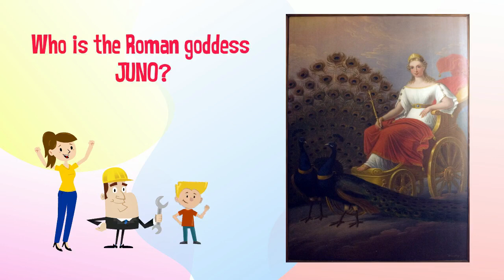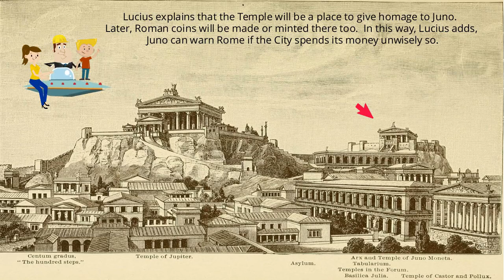News 28 - 344 BC l The Roman goddess JUNO MONETA showers Ancient Rome with VICTORY and MONEY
Have you ever wondered who gives the Ancient Romans victory and also the source of their money? If you do, our WIN’R reporters, Yeetus and Anglus will be traveling to Ancient Rome and there, they will find out who as they talk to Lucius Furius Camillus, the son of the famous Marcus Furius Camillus who defeated Veii and Brennus, the King of Gauls.  Our reporters find Lucius building a temple to the Roman goddess JUNO MONETA and Lucius will tell them why the Romans believe JUNO to be the source of the City’s victory and at the same time, the source of its wealth. Stay and watch this news report!

Image Credits :
- “Ideal Landscape with Juno Temple of Agrigento” by Jacob Philipp Hackert, 1794, painting now in Germanisches Nationalmuseum, photographed by anagoria   [Public domain], via Wikimedia Commons;
- Girgenti (The Temple of Juno Lacinia at Agrigentum) by William Stanley Haseltine, 1855 )[Public domain], via Wikimedia Commons;
- Jupiter and Juno by Franz Christoph Janneck,  unknown date )[Public domain], via Wikimedia Commons;
- The Citadel saved by the cackling of the Geese from The Comic History of Rome by Gilbert Abbott A Beckett and illustrated by John Leech, 1850 [Public domain], via Wikimedia Commons;
- Juno by Rembrandt, 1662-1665, Armand Hammer Museum of Art 1850 [Public domain], via Wikimedia Commons;
- A View at Girgenti in Sicily with the Temple of Concord and Juno by Charles Lock Eastlake, circa 1818 [Public domain], via Wikimedia Commons;
- - Junó - cégér a Váci utcában a 19. században by Jakob Warschag (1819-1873), Photo by Szilas in the Kiscelli Museum [Public domain], via Wikimedia Commons;
- A history of all nations from the earliest times by  Wright, John Henry, 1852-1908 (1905) [Public domain], via Wikimedia Commons;
- - GHIRLANDAIO, Domenico Decoration of the Sala del Gigli, Furio Camillo, Palazzo Vecchio, Florence [Public domain], via Wikimedia Commons.